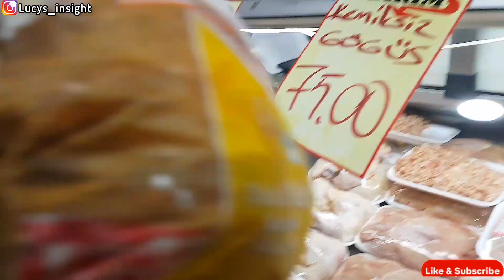Market VLOG! POPULAR ISTANBUL FARMERS MARKET IN TURKEY 🇹🇷 Cost of living in Turkey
Hello family ❤️ in this video I shared foodstuffs market in Istanbul Turkey 🇹🇷. I hope you enjoyed watching my videos 🙏.